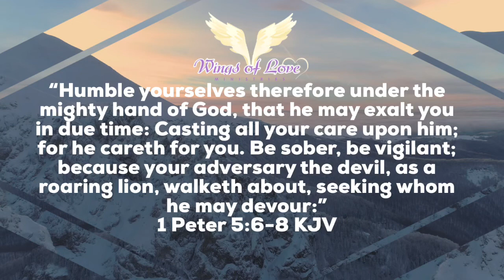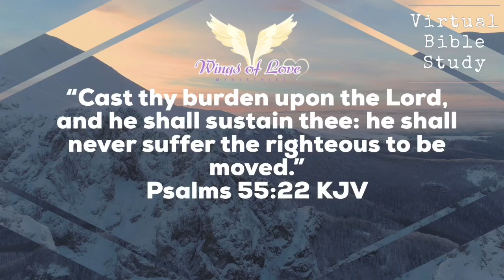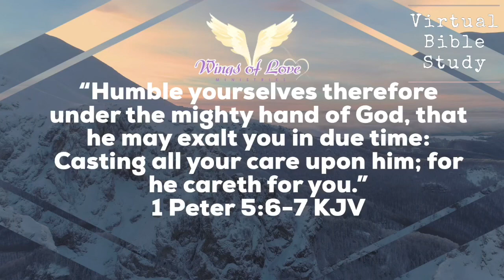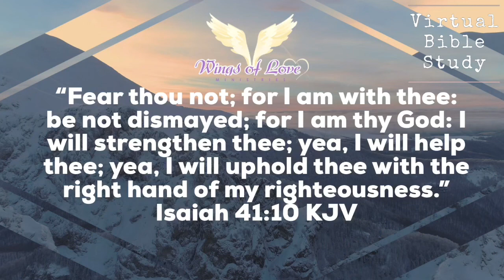Dr. Alvin E. Jackson Sr. - Counsel Concerning Our Cares - Virtual Bible Study